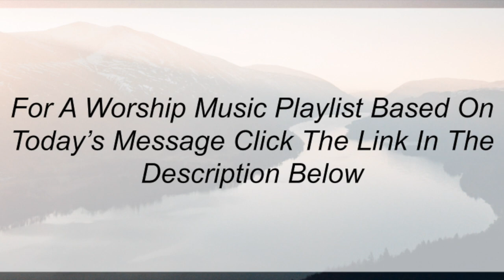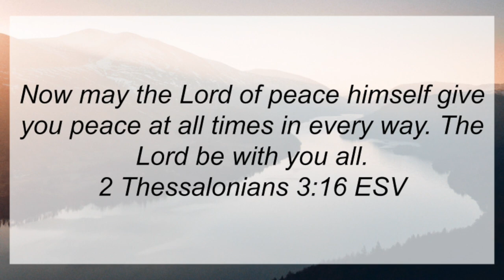Finding Purpose in the Valleys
Today's message for Sunday March 22, 2020 is Finding Purpose in the Valleys.  Pastor Nelson continues his message of hope based on Psalm 23.  Today's message focuses on Psalm 23: 1-4 as well as Psalm 84: 1-7, Psalm 42:1-2a and Psalm 46:1-5.

We all face valleys. We are in one now, but it won’t last. In the meantime, we trust the One who is with us and will never leave us. In this teaching, we will explore the importance of finding purpose in the valleys we face. Be encouraged, friends. God is with us!! We are all in this together and we will overcome with God’s help.

“The Lord is my rock and my fortress and my deliverer, my God, my rock, in whom I take refuge, my shield, and the horn of my salvation, my stronghold. I call upon the Lord, who is worthy to be praised, and I am saved from my enemies.” Psalm 18:2-3 ESV